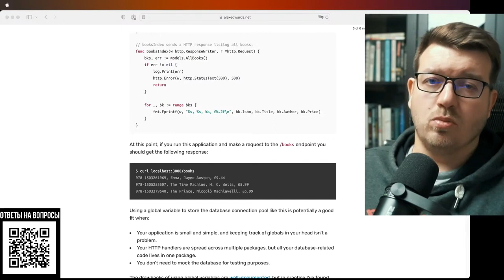ПРОБЛЕМА В ФРОНТЕНДЕ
Проблема Frontend, которая не решается годами